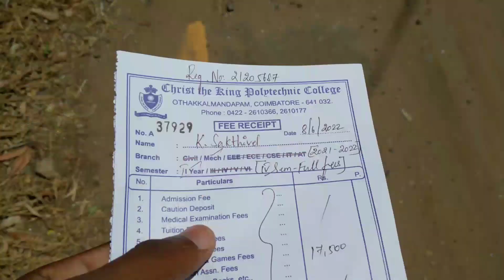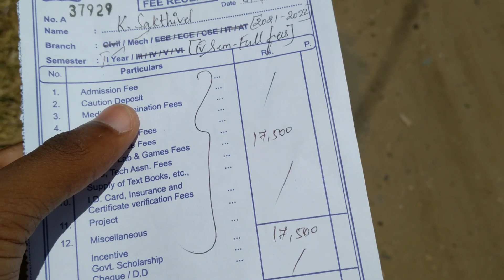College fees கட்ட போறோம் 😉/ finally revealed our super bike 🏍/ wheeling our bike/Travel with Sakthi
Hai fam